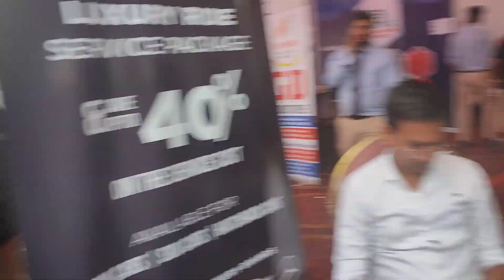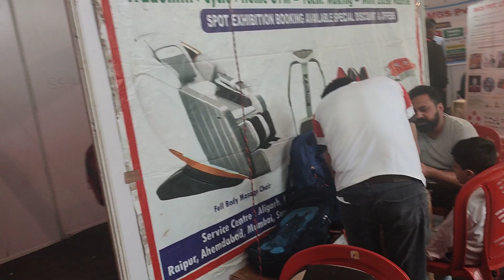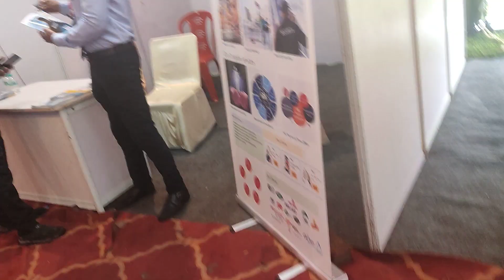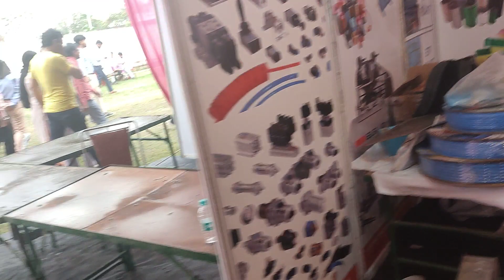Quantum University Roorkee Event time Many companies camp's